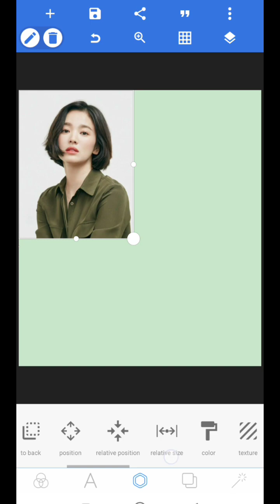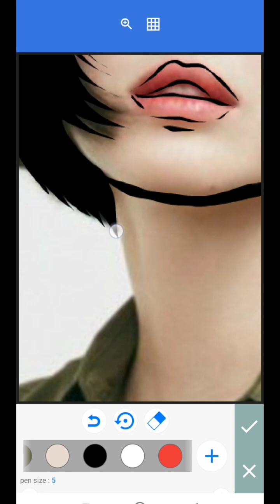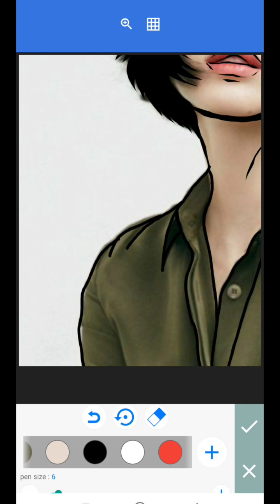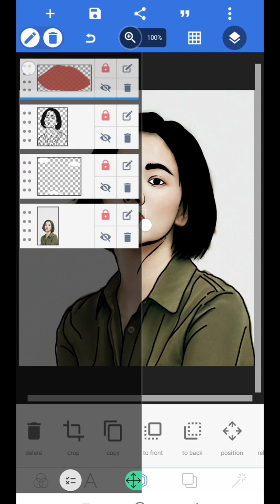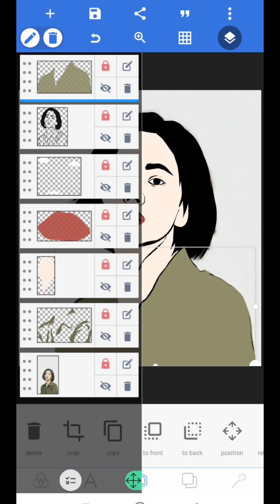Pixellab potrait cartoon photo editing tutorial || Potrait image editing || Vector art